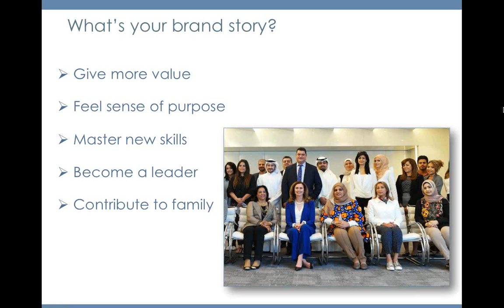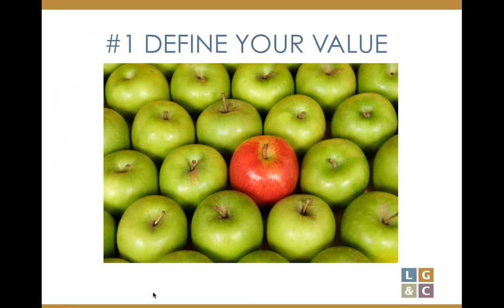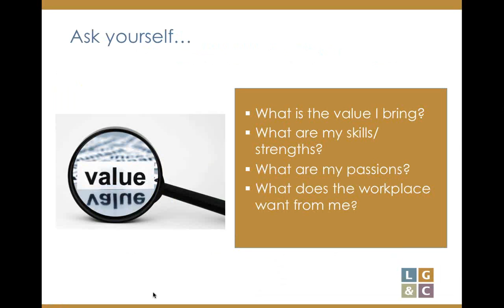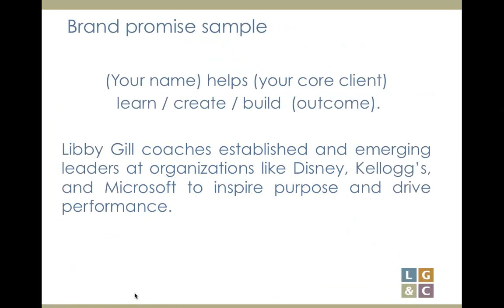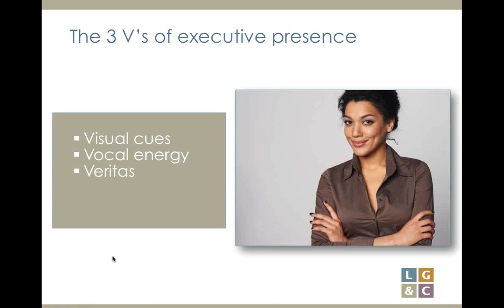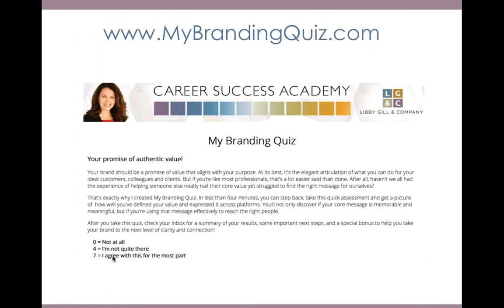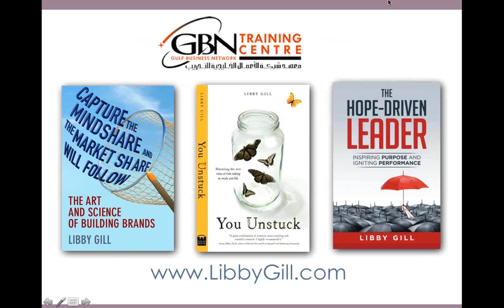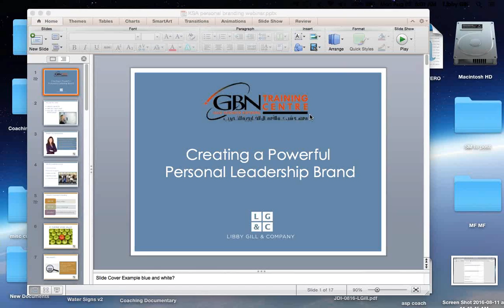Creating Your Leadership Brand | Libby Gill | Live Free Webinar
Why do some people connect while others fade into the background?
How do you ensure your message not only gets heard but gets action?
What can you do if you're an introvert in a world dominated by extroverts?

When you work in a highly competitive environment, you're bombarded with chaos, clutter and noise all day, every day. And so is everyone else. That's why it's more critical than ever that you develop a powerful presence that makes prospects, colleagues, and clients sit up and take notice.

In her dynamic webinar, executive coach, leadership expert, and bestselling author Libby Gill shares the keys to developing powerful executive presence. Every participant will receive relevant takeaways to understand how they are perceived by others, to gain poise and confidence, and to enhance their powers of influence and inspiration.